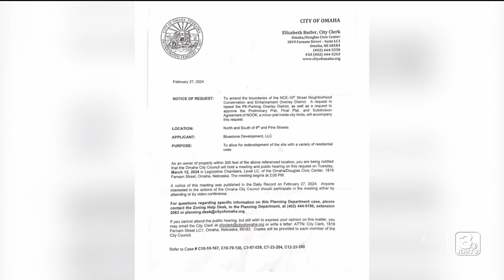Some neighbors concerned new development in Little Italy will invade their privacy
Some neighbors in residential neighborhoods are concerned a new development will invade their privacy. The City already approved the $45 million dollar project to build 11 three foot story apartments.